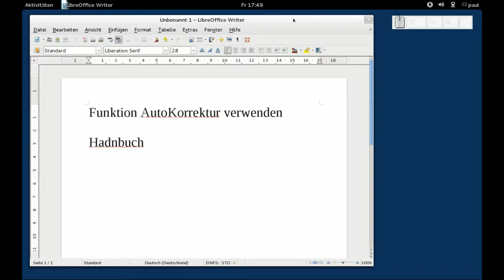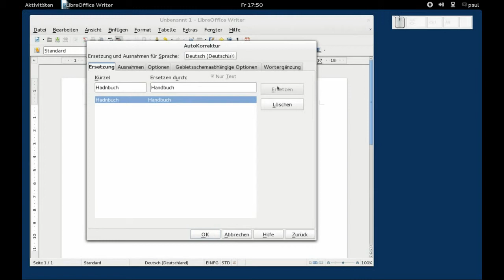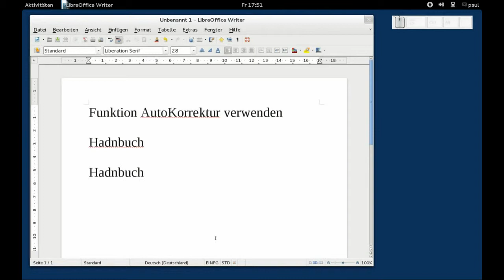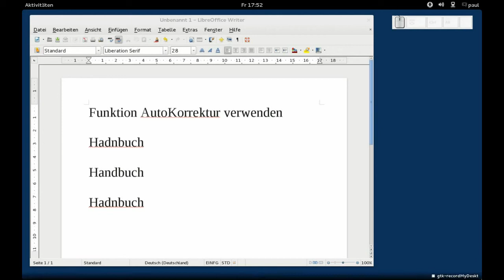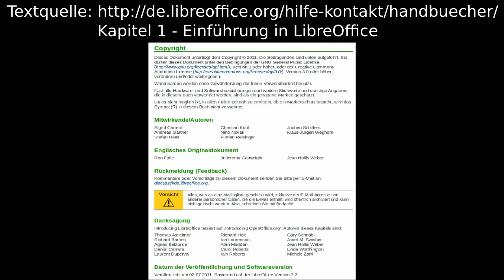LibreOffice - Writer - AutoKorrektur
LibreOffice - Writer - Funktion AutoKorrektur verwenden, Fedora 17 Beta